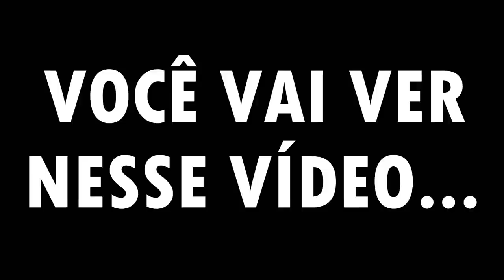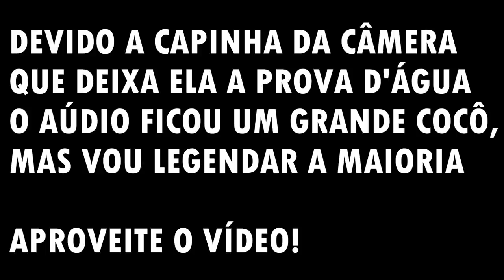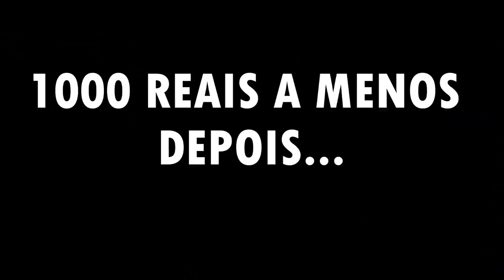ÚLTIMO A RESPIRAR GANHA R$1000